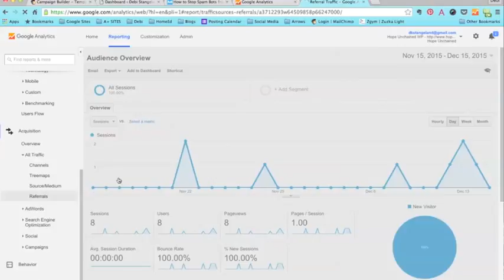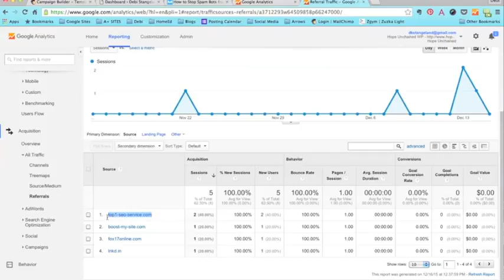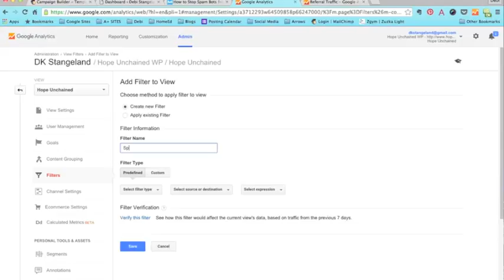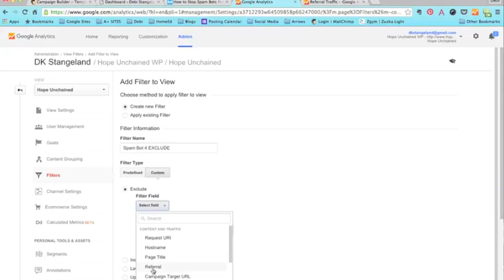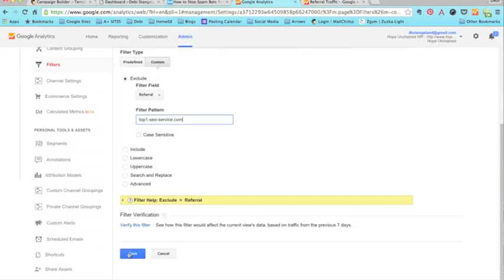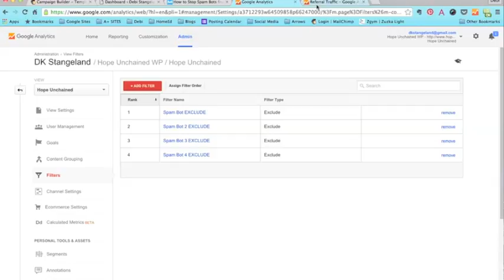Filtering Spam Bots In Google Analytics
How to filter spam bots that are crawling your site and messing with your referral traffic analytics. You definitely want to get rid of these.